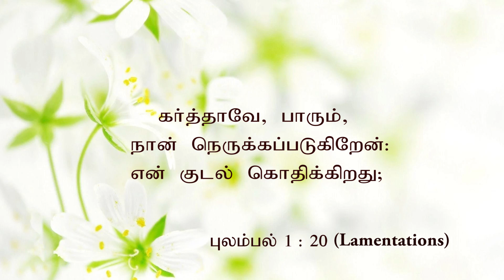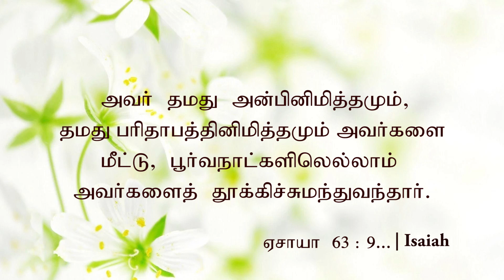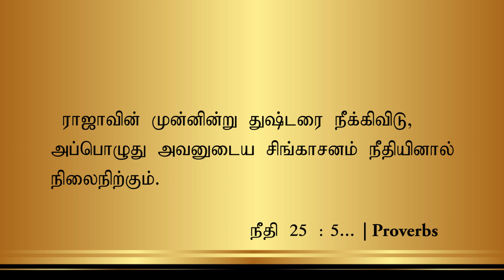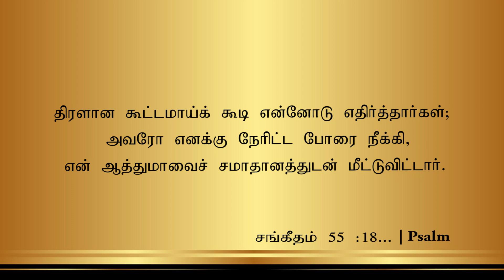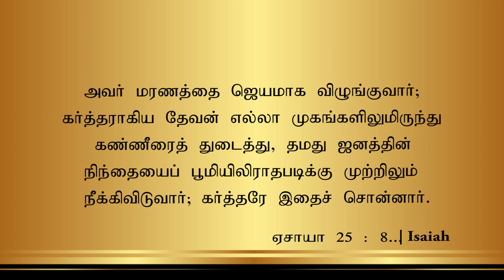Eva. N. Sadhu Paul Solomon || A.P.E. CHURCH CHENNAI || 07.10.2023